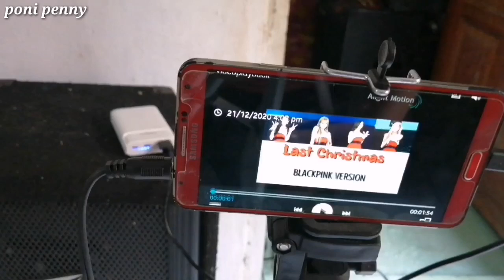blackpink Last Christmas song and dance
latihan tarian, merry Christmas 2020 🎄 and happy new year 2021